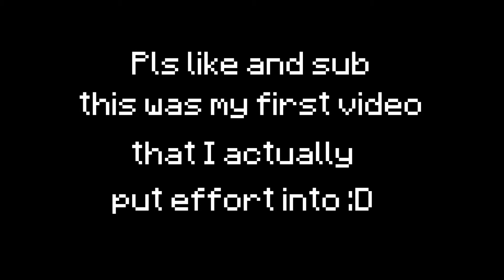I got bridge master!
In this video I got bridge master which was cool :3
❤️Pls like and sub because I actually put effort for the first time🤨
Make sure to watch until the end because I added some funny stuff heheheheh lmao.
💻Softwares💻
Thumbnails: Photoshop
Editing: Premiere Pro
Client: Lunar client.
Clipping/recording software: Geforce Experience (OBS for me is broken :/)
⚙️In game settings⚙️
FOV: 75
View Bobbing: Off
Dynamic FOV: off
DPI: 800
Sensitivity: 42%
Overlay: Obitosushi's bridge overlay candy version (I'll release it soon)
sky is by yukki, I'm pretty sure It's like a purple moon sky by him.
Sub pls because I deserve way more